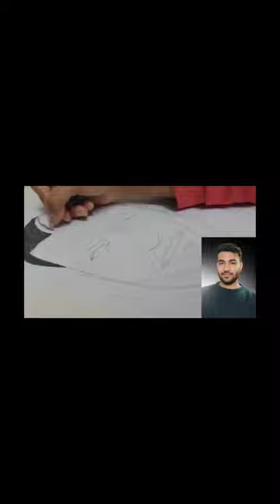Iraaday Singer Abdul Hannan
Drawing Abdul Hannan

KSP Arts help creates artist learn How to draw or improve skills as an artist by sharing best tips, tricks and strategic advice. If you are an artist or beginner who is interesting to learn art and skills this channel is perfect platform for you to learn everything thing about ART here. I'm committed to delivering insights and information that will help you achieve results.

New videos are posted everyday. Don't miss any video. This will help you grow as an Artist.